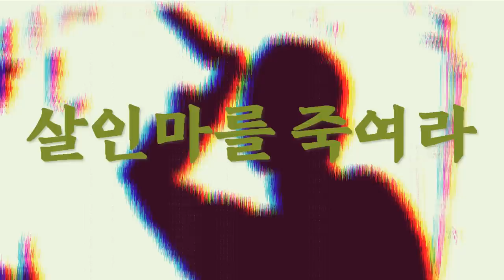[살인마를 죽여라!] KBS성우가 낭독한 오디오북. 범죄스릴러 추리소설(한국)